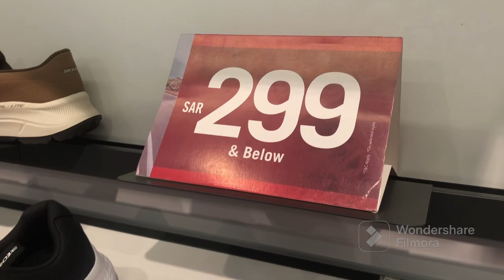Nag sale ang skeacher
Nag sale ang skeachers